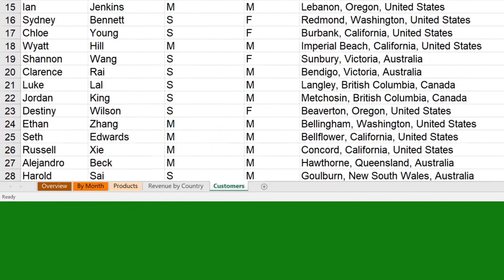Insert or delete a Excel worksheet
In Excel, you can easily insert, rename, and delete worksheets in your workbook.